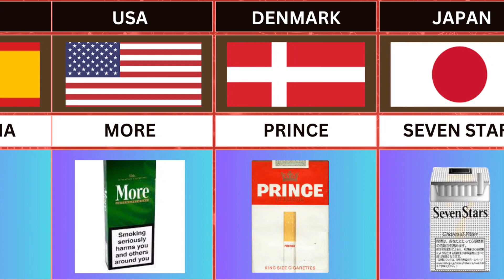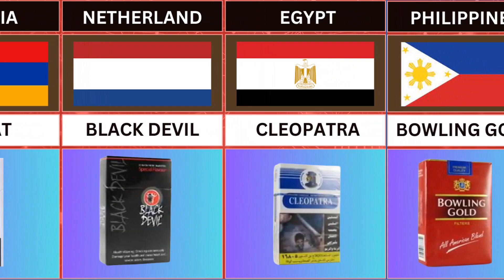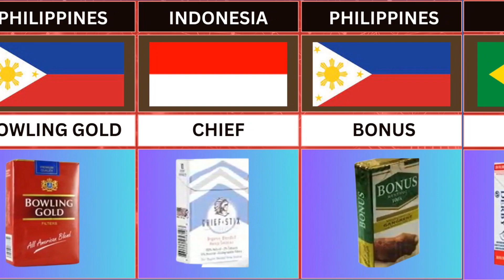Cigarette Brands From Different Countries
Welcome to our fascinating video exploring cigarette brands from around the world! In this captivating journey, we'll take you on a virtual tour across various countries, unveiling the unique and diverse tobacco offerings they have to offer.

Join us as we dive into the rich tapestry of cigarette brands, exploring their origins, flavors, and cultural significance. From the smooth elegance of French classics to the robust flavors of American icons, we'll showcase a wide range of popular brands that have captivated smokers worldwide.

Prepare to be intrigued as we delve into the distinctive characteristics and packaging designs of renowned cigarette brands from countries like Japan, Germany, Brazil, and many more. We'll share intriguing stories behind their creation, highlighting the cultural influences that shape their identities.

Our expert team of tobacco enthusiasts will provide insightful commentary, shedding light on the flavors, strengths, and smoking experiences associated with these international cigarette brands. Whether you're a seasoned smoker or simply curious about the global smoking landscape, this video promises to be a captivating exploration of tobacco culture.

So, sit back, relax, and join us on this international journey through the captivating world of cigarette brands from different countries. Get ready to embark on a smoking adventure like no other!

I am making some interested data visualization from different countries comparisons. And information into interesting ,high quality videos and images, adding value. And we make tons of historical ranking.
I encourage you to search for interesting data and you will find it can be fun and rewarding.